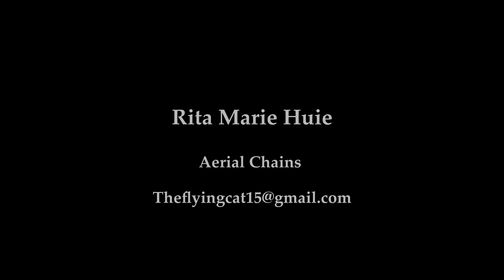Rita Marie Huie Chains Act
Rita Marie Huie Aerial Chains full act 2022
Act - Existence